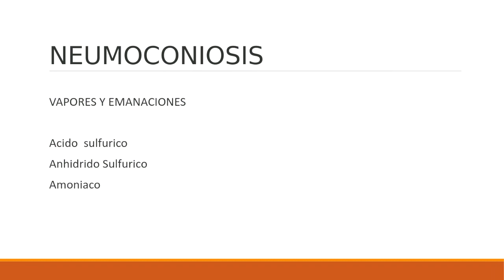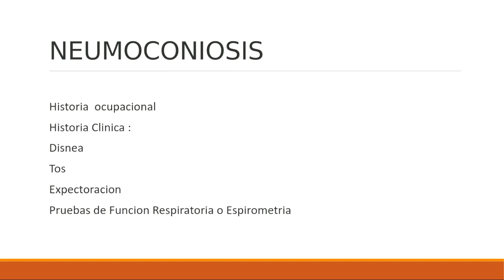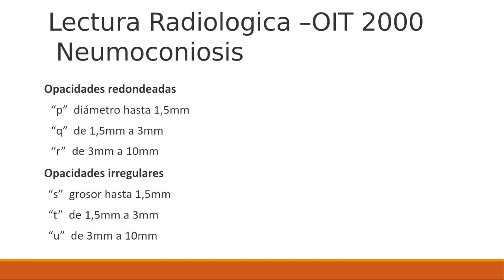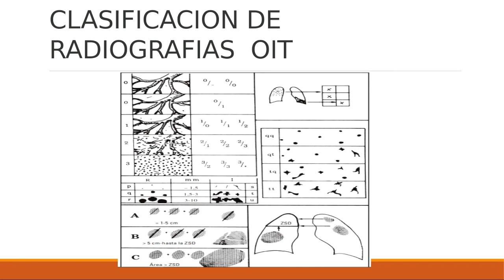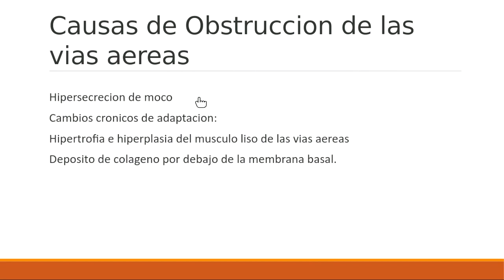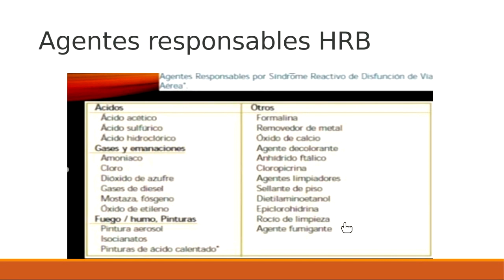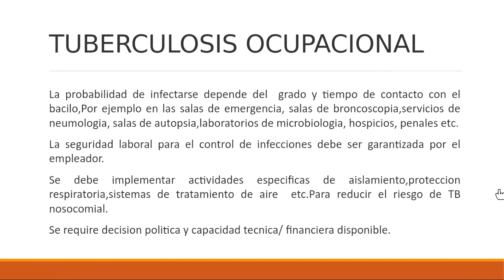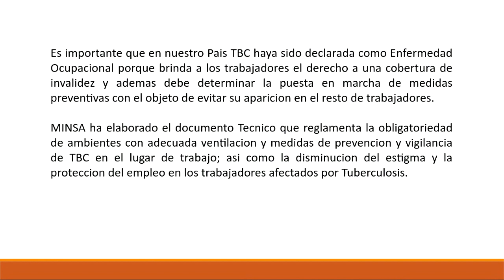7.4 TEO, ENF OCUPACIONALES